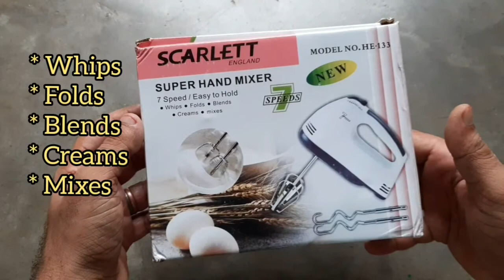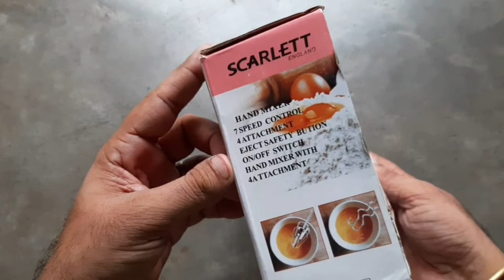Unboxing & Review Vruta/scarlett England hand blender/whisker.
Vruta/scarlett England 180w  hand blender/whisker. Good for small/medium cakes, ice creams, beating curd etc.

Best buy-

music credits-